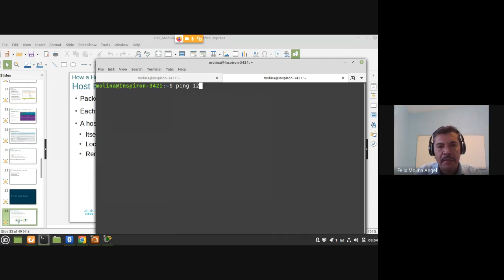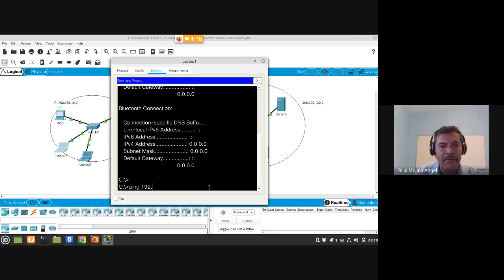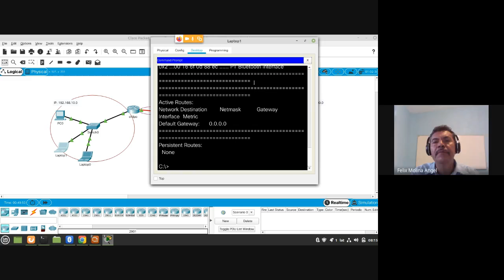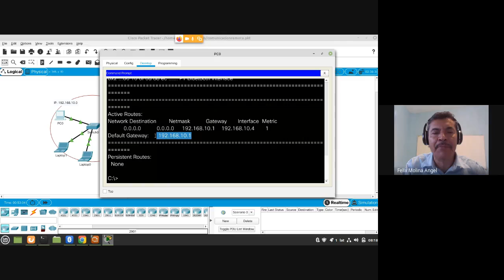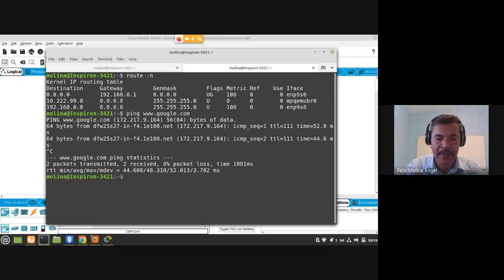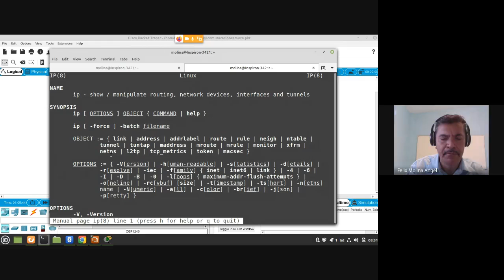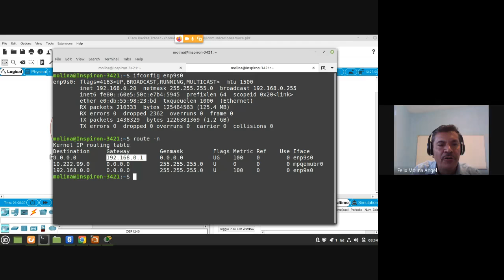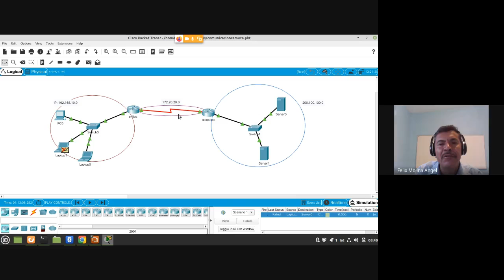Demostración de comunicación local y enrutamiento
En esta práctica demostrativa se enfatiza la importancia de la puerta de enlace en las comunicaciones remotas.